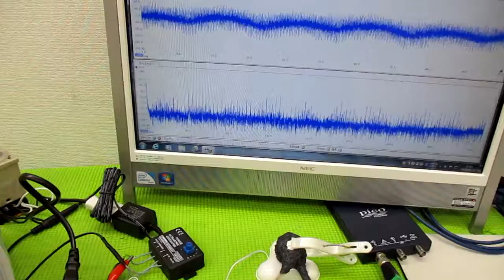超音波の発振制御技術 ultrasonic-labo